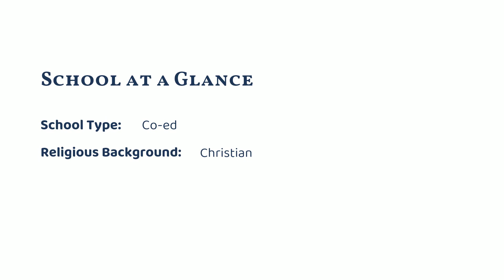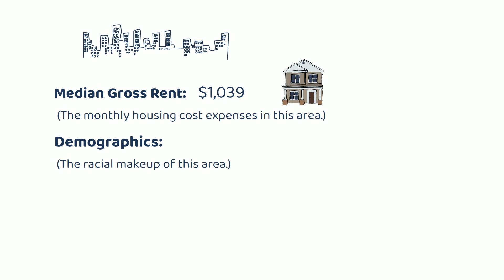Grace Christian Academy (Houston, TX)